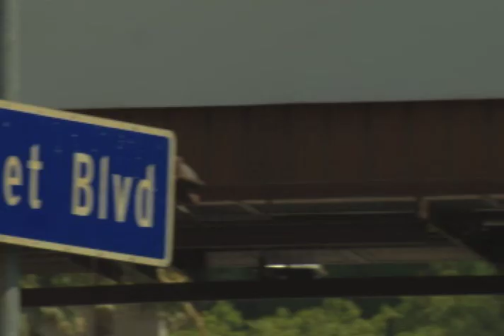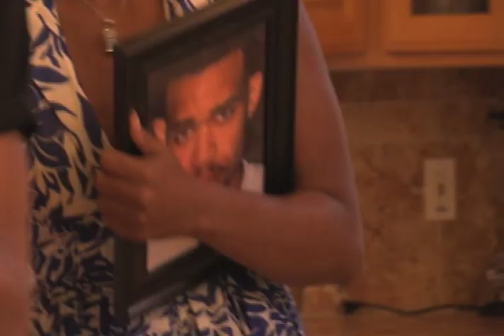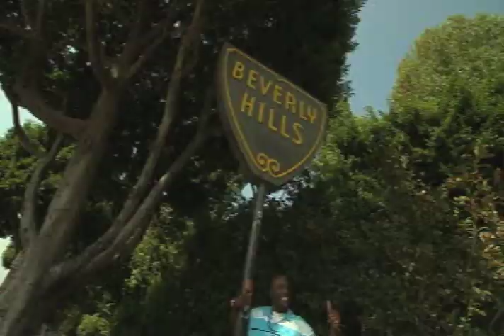Network Supertease Reel - OWN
A supertease from a series. I cut 4 episodes and this supertease. August 2014.